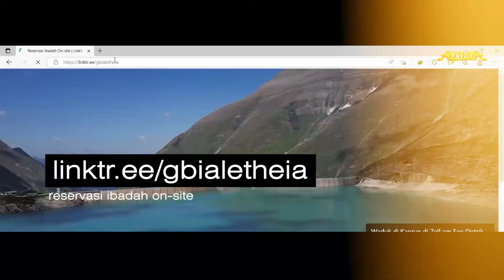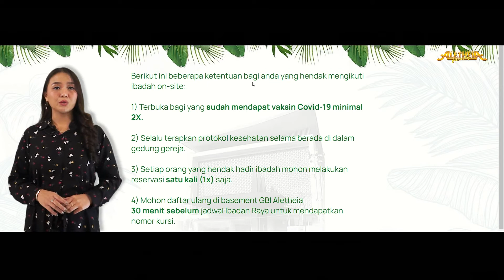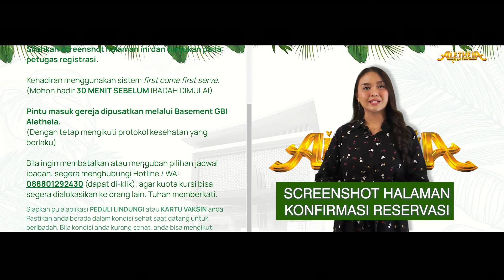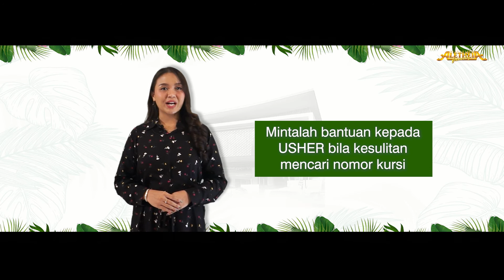RESERVASI IBADAH ON-SITE GBI ALETHEIA YOGYAKARTA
Berikut adalah cara melakukan pendaftaran Ibadah On-site GBI Aletheia Yogyakarta.
Pendaftaran Ibadah On-site Minggu 22 Mei 2022, akan dibuka mulai hari Senin, 16 Mei 2022.